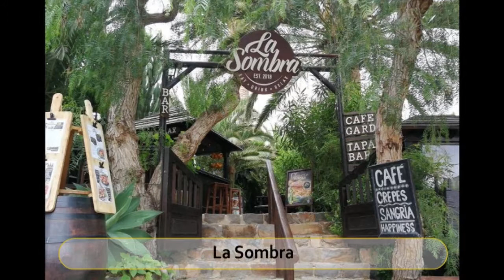Best Restaurants and Places to Eat in Antigua, Spain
Antigua Food Guide. MUST WATCH. We have sorted the list of Best Restaurant in Antigua for you. With the help of this list you can try Best Local Food in Antigua. You can select best Bar in Antigua.

And Lot more about Antigua Food and Drinks.

It's not the "Ranking" of Best Restaurants in Antigua, it is just the list of best Eating Hubs as per our user's ratings.

List of "Best Restaurants in Antigua"

Casa Marzia
The Chocolate Shop
Ascension
Pizzart Caleta de Fuste
Cafe Del Town
Sports Lounge
La Sombra
The Pickled Palm Puerta Del Sol
Bollywood Spices
Oliver Caleta de Fuste